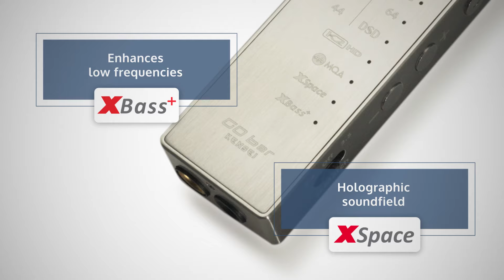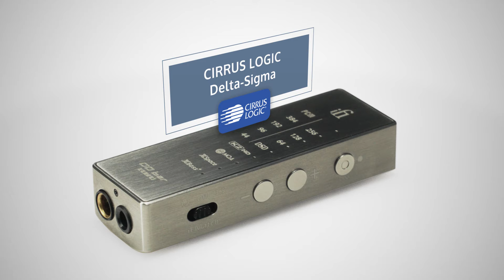iFi GO bar KENSEI Balanced DAC / Headphones Amplifier (Dongle) - Feature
The Ultimate GO bar.

Just as a Kensei deserves an exceptional blade, an audiophile deserves an exceptional DAC.